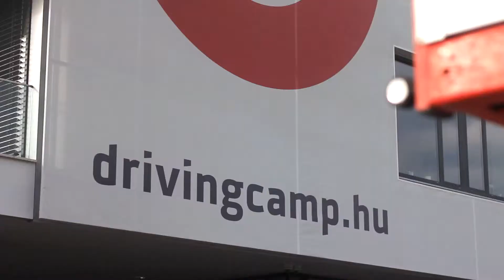Szállítmányozás Napja - 2019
Szállítmányozás napja harmadszor, az innovatív technológiák jegyében

Május 31-én immár harmadik alkalommal került sor a Szállítmányozás Napja elnevezésű szakmai konferenciára, amelyet tavaly és 2017-ben Lébényben rendeztek meg, ezúttal viszont a zsámbéki driving camp adott otthont a statikusból interaktívvá váló eseménynek.

A szakmai nap ötletgazdája és tulajdonosa a Shell kenőanyagok hivatalos magyarországi forgalmazója, az Orbico Hungary Kft., valamint Éder Zoltán EV. Éder Zoltán EV cégcsoportja több mint 30 éves tapasztalattal rendelkezik a nemzetközi fuvarozás, veszélyes áruszállítás (ADR), a haszongépjárművek szervizelésének és üzemeltetésének területén, valamint több európai tartály- és tank-konténergyártó hivatalos szervizpontjaként a speciális tartályok és tank-konténerek javítása/szervizelése területén. Ők ketten két évvel ezelőtt együtt hívták életre a nívós rendezvényt, az elmúlt esztendők nagy sikereire való tekintettel pedig idén is folytatják a közös munkát.

Az egynapos szakmai konferencián már az elmúlt években is köttettek megállapodások és együttműködések a szállítmányozásban érintett különböző vállalkozások között, s erre az idei eseményen is buzdították a résztvevőket, mert a rendezvénynek nem titkolt célja, hogy tárgyalási lehetőségeket is biztosítson a cégvezetők számára.